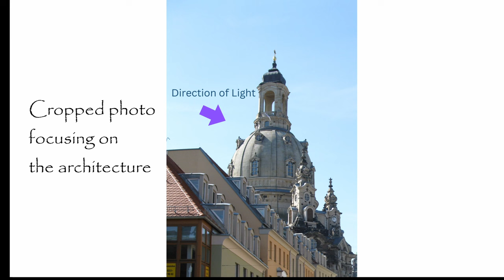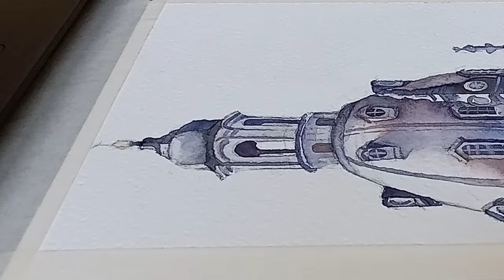Working from photographs| Baroque Architecture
Painting a Baroque Architecture of the city of Dresden using a reference photograph. You don't have to paint everything you see from your reference photo. You could move and remove and simplify things that do not contribute to your painting.

Materials:
Watercolors: Winsor Newton Professional colors
Paper: Fabriano Artistico Extra White Rough 300 gsm

Timestamp:
00:00 Intro
00:15 My Approach with photo reference
01:06 Preliminary sketch
01:35 Start painting
05:50 Adjusting tonal values
06:37 Adding final details
07:09 Adding highlights
08:45 Outro